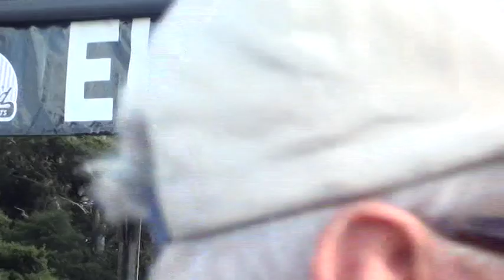Suspicious Minds by Elvis Presley - Melissa Perkins - Elvis In The Gardens 26 Feb 2012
Melissa Perkins performs Suspicious Minds at the Elvis in the Gardens Free Concert at the Manurewa Botanical Gardens, Auckland, New Zealand  on Sunday 26 February 2012. Melissa was a very popular Elvis impersonator at the concert organised by another "Elvis" Kerryn Winn.